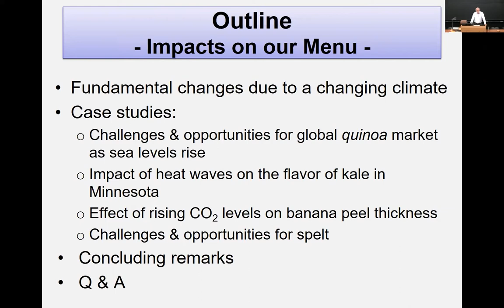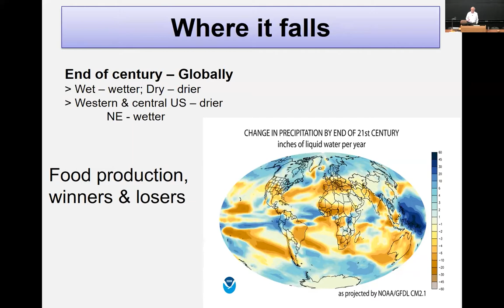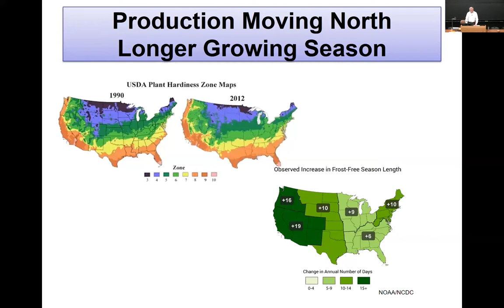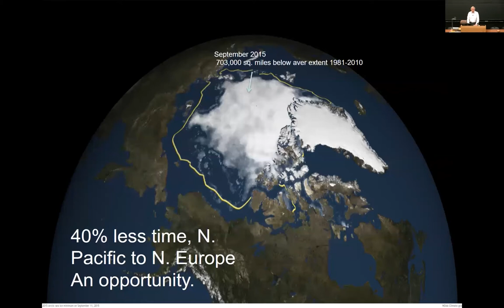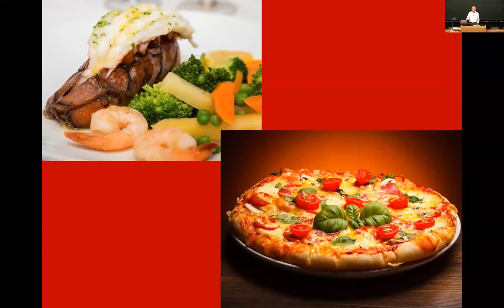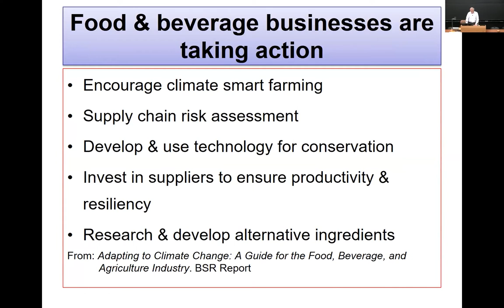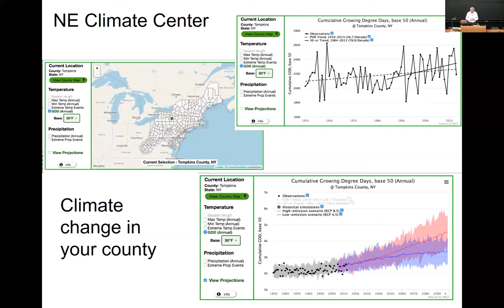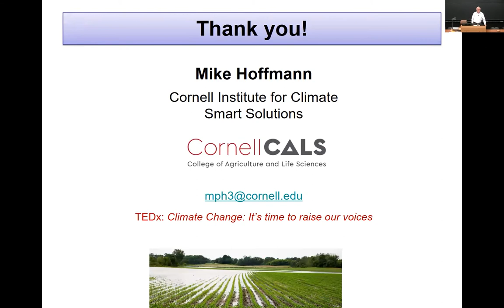Our Changing Menu: What Climate Change Means to the Foods We Love and Need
2019 Climate Change Seminar by Mike Hoffmann (Cornell Institute for Climate Smart Solutions, Cornell University)

Recorded at Cornell University - April 15, 2019